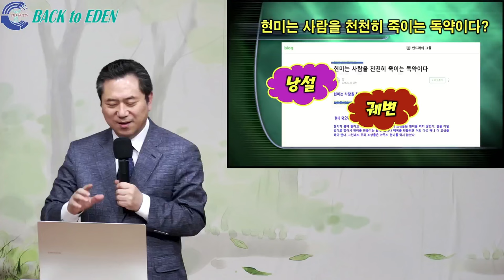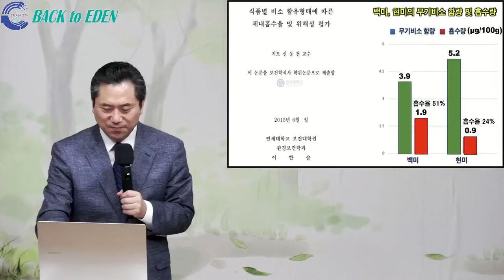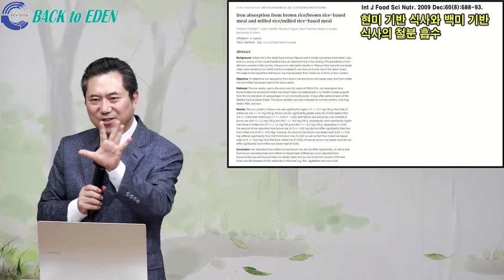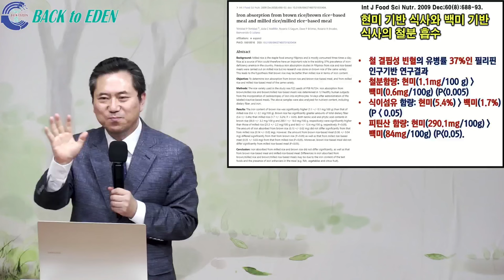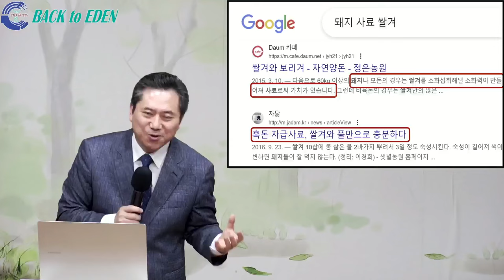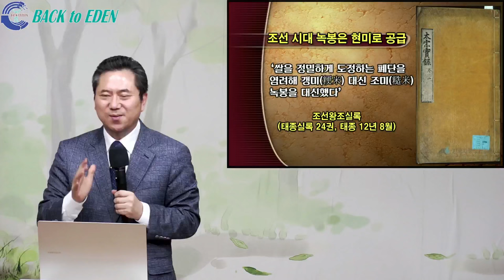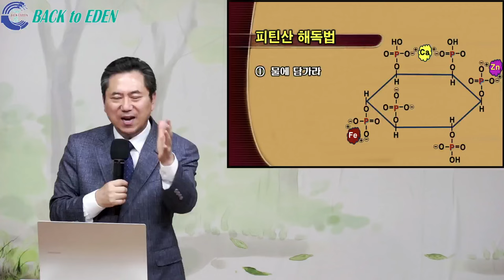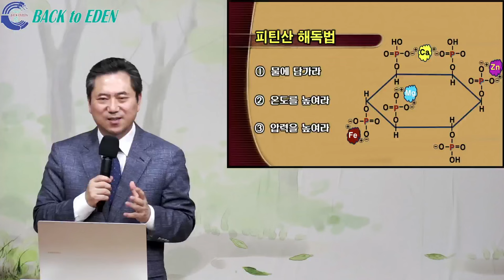#790. 현미는 천천히 죽이는 독이다? 황당무계한 궤변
00:00  #790. 현미는 천천히 죽이는 독이다? 황당무계한 궤변

※ 주소         : 강원도 속초시 청봉로 6길 9
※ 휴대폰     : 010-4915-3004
※백투에덴 후원계좌: 국민 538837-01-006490 백투에덴 힐링센터 양일권